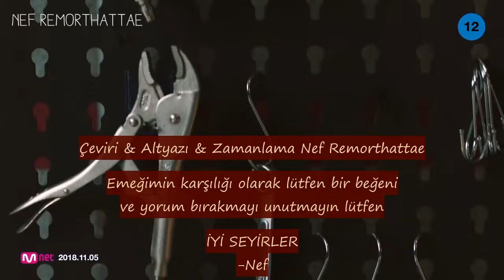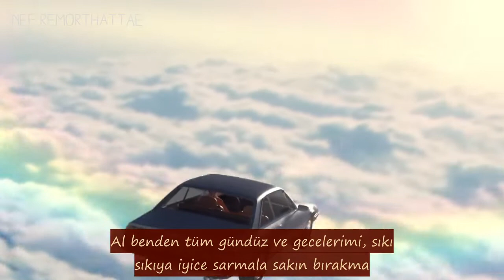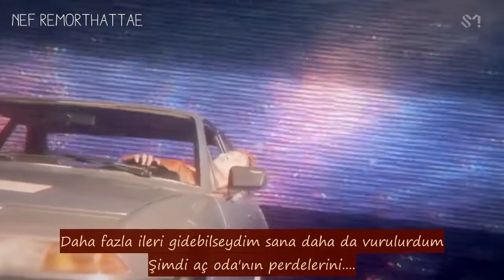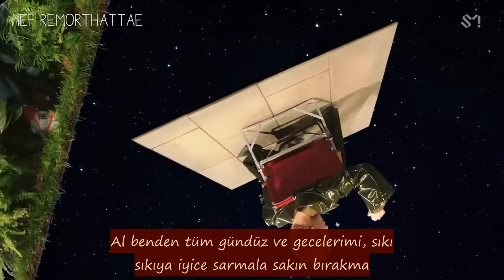[TÜRKÇE ALTYAZILI] Key - Forever Yours feat. Soyou